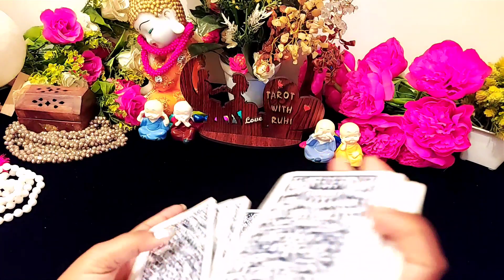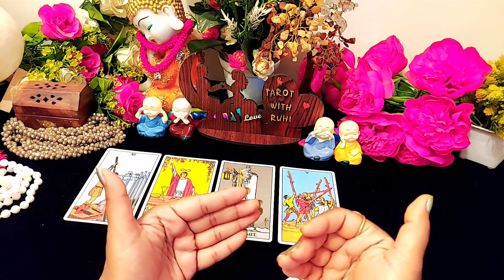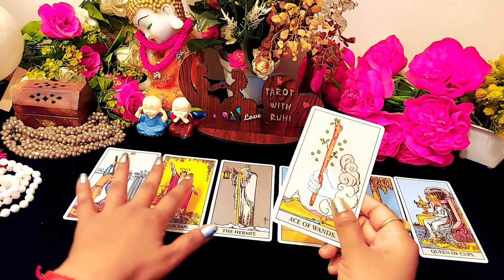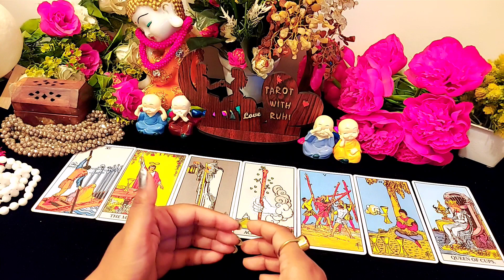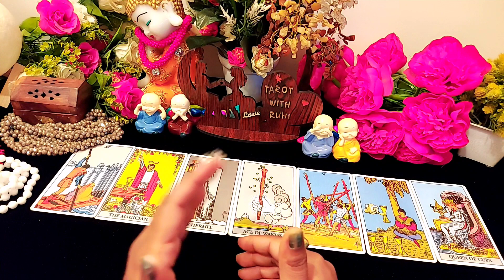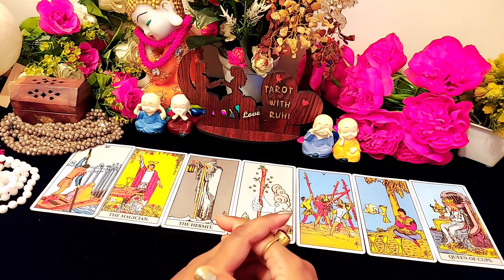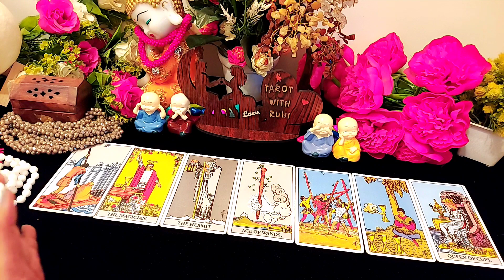UNKA MOOD ABHI KAISA HAI AAPKE LIYE?